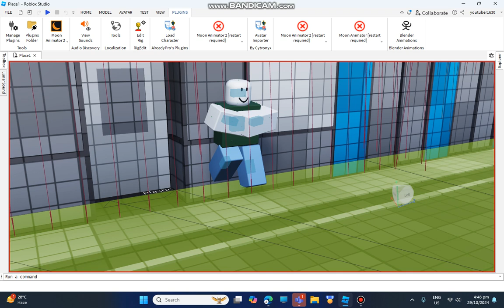Roblox animation test.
animation+ Sound.
Made by moon animator.